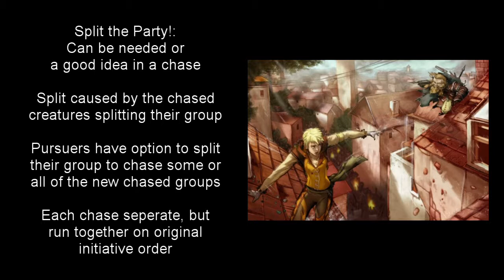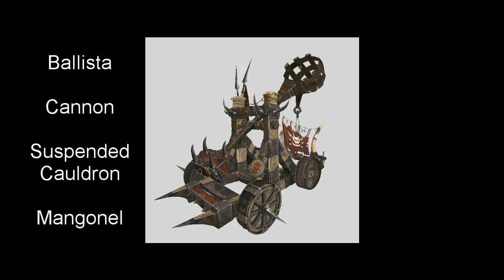Dungeons and Dragons | D&D 5th edition 98 | Chases, Siege Equipment, and Diseases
In this episode I Introduce you to the information in the Dungeon Master's Guide.  I move on and first talk about running a chase in D&D. This has a number of elements that make it less by the book, and more action movie, more exciting.  Then I talk about siege equipment and using it in your games, how your players may interact with it. I finally finish by talking about diseases. I talk about using them, and give an example of a disease and how it works.

olismithart.net
for some art streams and gaming.